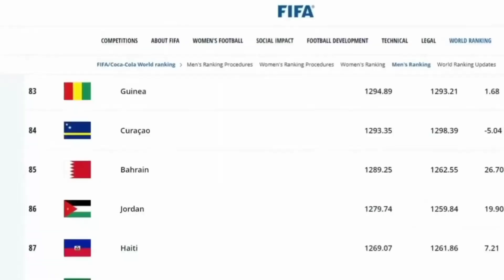Arhan Bentrok Dengan Pemain Curacao😱 Aksi Pemain Everton vs Arhan yg Akan Melawan Timnas Indonesia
Arhan Bentrok Dengan Pemain Curacao😱 Aksi Eks Pemain Everton vs Arhan yg Akan Melawan Timnas Indonesia